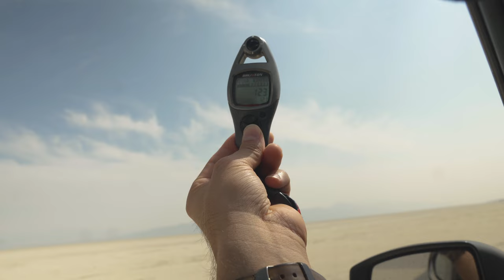Chasing Dust Devil "Tornadoes" In The Black Rock Desert - A Dust Devil Research Project Begins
The adventure begins! This is the first of a video series on this channel all about exploring the science behind dust devils. In this first episode we'll be spending 3 days in the Black Rock Desert in NW Nevada, which consists of 200 square miles of completely flat ground. My plan is to travel to different locations around the country to track down some of the very best dust devils out there. In addition to capturing photos and videos of these fascinating little whirlwinds, my goal is to research and explore the details about how they form. Join me on this adventure!